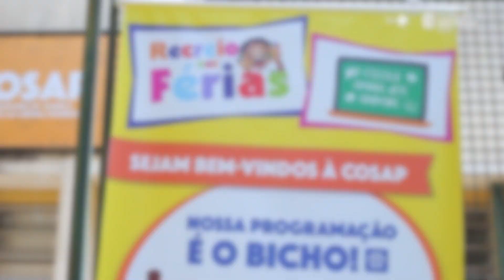Balanço Recreio Nas Férias na Cosap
🐶 A Coordenadoria de Saúde e Proteção ao Animal Doméstico (Cosap), da Secretaria Municipal da Saúde (SMS), participou por mais um ano do programa Recreio nas Férias, promovido pela Secretaria Municipal da Educação (SME), entre os dias 11 e 21 de julho.

Em 42ª edição, o evento recebeu mais de 500 crianças.